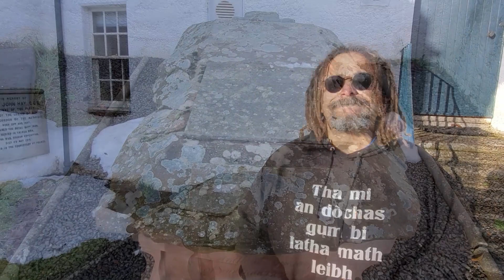The Scotsman Who Taught American Presidents: John Witherspoon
John Witherspoon was the Scotsman who taught American presidents and one of the main founding fathers of the USA. Scottish history tour guide Bruce Fummey tells the story of this founding father who transformed Princeton, as you visit his Scottish roots. Signatory to the Declaration of Independence, and supporter of the Revolutionary War, but Rev John Witherspoon had an interesting life before he even reached the Americas.

As a Scottish history tour guide people ask: Help me plan a Scottish holiday, or help me plan a Scottish vacation of your from the US. So I've tried to give a bit of history, but some places of interest in Scotland as well.